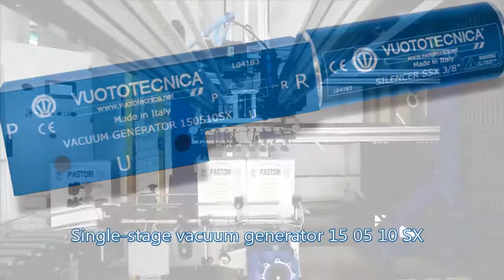Vacuum cups palletiser gantry robot powered by Vuototecnica